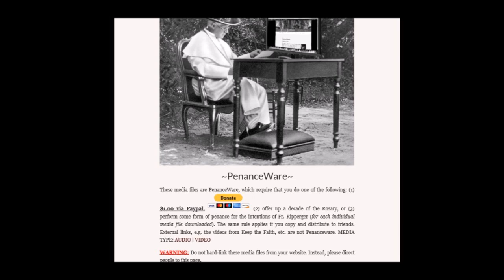Detachment - Fr Ripperger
What is detachment?  What is attachment?  How do we detach?  For more sermons & lectures please visit